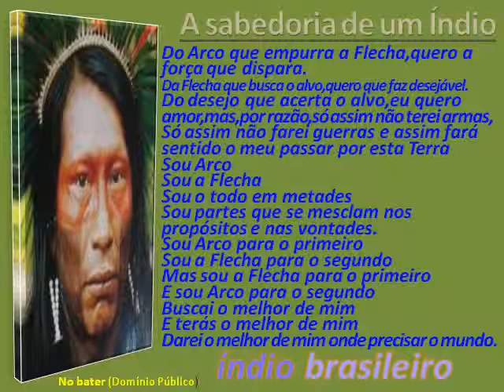A SABEDORIA DE UM ÍNDIO theraio7 todos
A SABEDORIA DE UM ÍNDIO theraio7